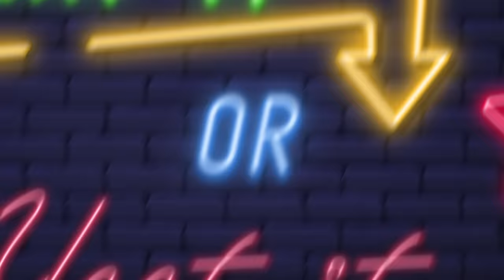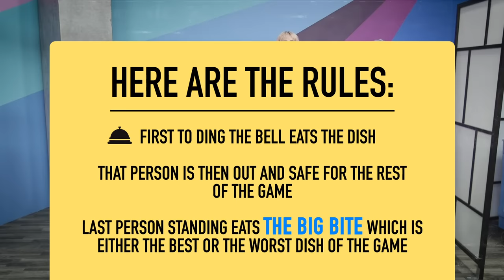Eat It or Yeet It - Gone Bananas!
Today must be Monday, because this episode of Eat It or Yeet It is all about bananas! Don’t make it weird!

We shot this episode in front of a live Twitch audience! Check us out every Monday, Wednesday, Friday

CREW
Director: Kiana Parker
Segment Producer: Garrett Palm
Editor: Kevin Rygg
Vice President, Unscripted: Matt Raub
Creative Producer: Kiana Parker
Production Manager: Garrett Palm
Production Coordinator: Jacqi Jones
Assistant Director: Garrett Palm
Art Director: Cassie Vance
Art Coordinator: Yasmeen Mughal
Art Assistant: Alex Aguilar
DP: Brennan Iketani
Cam Ops: Dustin Bloodgood, Vida Robbins
Sound Mixer: Greg Jones
Assistant Editor/DIT: Matt Duran
PA: Heidi Ha
GFX: Brittany Metz
Content Manager: Kiana Parker
Stage Manager: David Hill
Executive Assistant: Erin Dougal